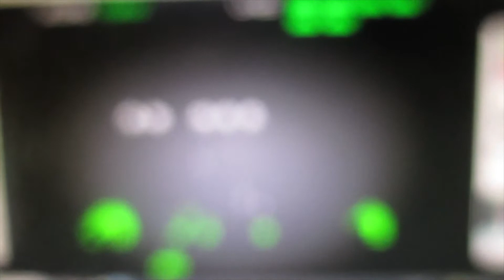Playing Space Invaders.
I'm playing the classic video game Space Invaders. In the game, you shoot waves of alien invaders from outer space.